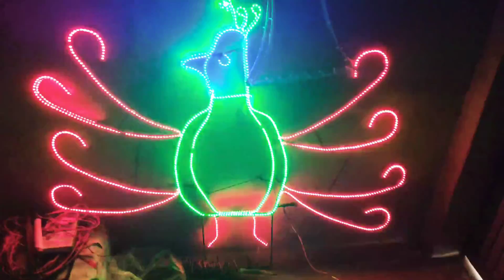Led Satrep Light डेकोरेशन मोर कैसे बनाते हैं, मोर पर लाइट लगाना सीखें , अजय लाइट डेकोरेशन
pixel light decoration karna sikhe ghar par sabse Aasan Ajay light decoration channel ko subscribe Karen aur sath ke sath video like Karen aur share Karen support Karen Aisi majedar decoration karna sikhane ke liye Hamare channel ko subscribe kar len Ghar Baithe decoration karna sikhane

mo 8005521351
मोर पर लाइट लगाना सीखें अजय लाइट डेकोरेशन ईट स्ट्रीट लाइट